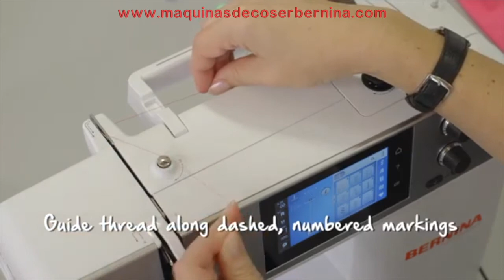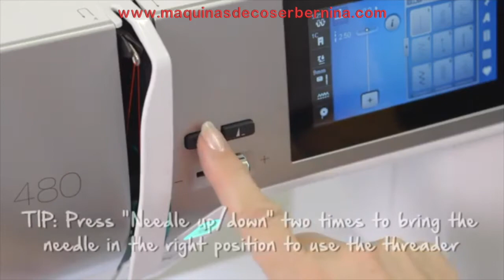Coser y enhebrar la nueva serie 4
La nueva BERNINA 435, 475QE Y 485 completan los nuevos modelos de la serie 4.
BERNINA serie 4 a partir de 1.404.13 € mas IVA